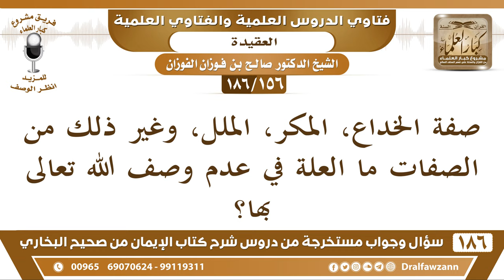[156 /186] صفة الخداع، المكر، الملل، ما العلة في عدم وصف الله بها؟ | الشيخ صالح الفوزان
[156 /186] صفة الخداع، المكر، الملل، وغير ذلك من الصفات ما العلة في عدم وصف الله تعالى بها؟
 الجواب: يوصف الله بها؛ لأنها جاءت في القرآن، لكن هي في حقها غير هي في حق المخلوقين، لأنها في حق المخلوقين مذمومة؛ لأنها ظلم وعدوان، أما في حق الله فهي عدل ومجازاة، يحمد عليها سبحانه وتعالى.
السيرة الذاتية :
للاشتراك في قناة الشيخ صالح الفوزان

للاستفسار والإقتراحات والدعم
رئيس الفريق
لمشروع كبار العلماء